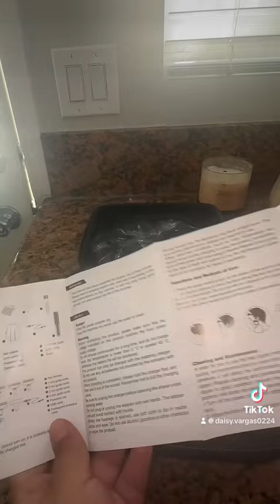Le corté el pelo a mi esposo 😬